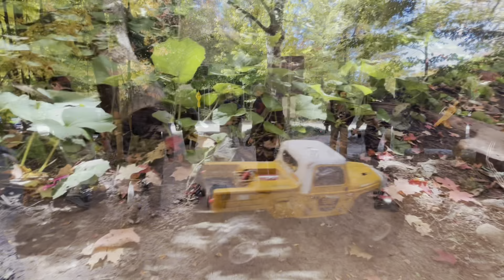Tiny Trucks Autumn Adventure | GTARCCRAWLERS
Great turn out once again at Silvercreek with GTARCCrawlers. Fall is amazing season to go out for tiny truck offroading because of the beautiful scenery of the trees changing colours.